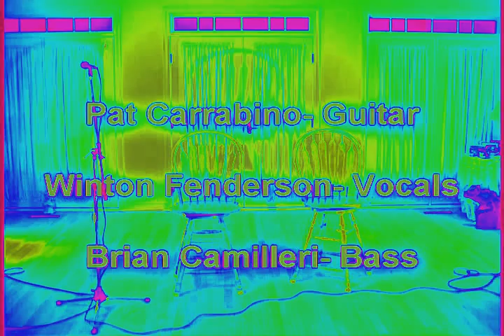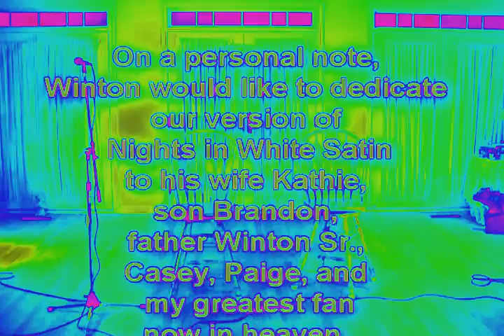-Nights In White Satin- Moody Blues- Cover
70's FM members Brian Camilleri on Bass, and Wint Fenderson on vocals, with special guest on guitar, friend, Pat Carrabino

Lyrics:
Nights in white satin, never reaching the end,
Letters I've written, never meaning to send.
Beauty I'd always missed with these eyes before.
Just what the truth is, I can't say anymore.

'Cos I love you, yes I love you, oh how I love you.

Gazing at people, some hand in hand,
Just what I'm going through they can't understand.
Some try to tell me, thoughts they cannot defend,
Just what you want to be, you will be in the end.

And I love you, yes I love you,
Oh how I love you, oh how I love you.

Beauty I've always missed, with these eyes before.

'Cos I love you, yes I love you,

Breath deep
The gathering gloom
Watch lights fade
From every room
Bedsitter people
Look back and lament
Another day's useless
Energy spent

Impassioned lovers
Wrestle as one
Lonely man cries for love
And has none
New mother picks up
And suckles her son
Senior citizens
Wish they were young

Cold hearted orb
That rules the night
Removes the colours
From our sight
Red is gray and
Yellow white
But we decide
Which is right
And
Which is an Illusion